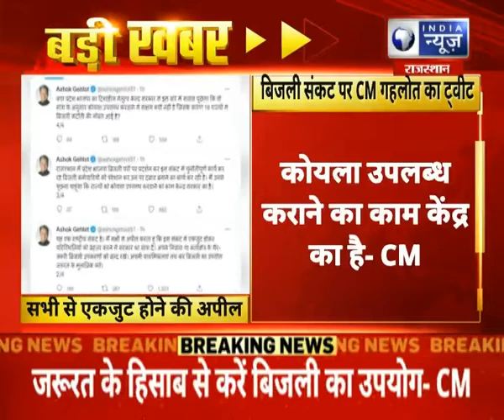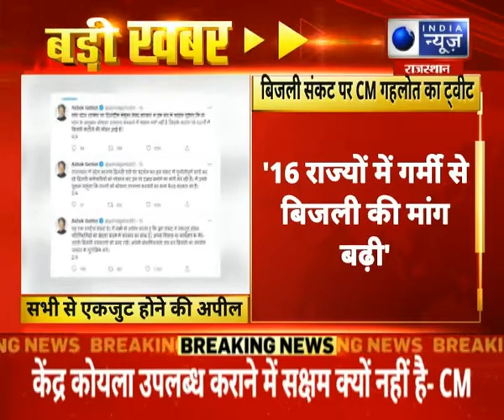Breaking News : बिजली संकट पर CM गहलोत का ट्वीट, कोयला उपलब्ध कराने का काम केंद्र का है- CM